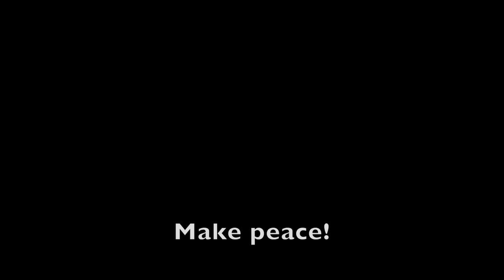Patchwork Choir – Trois Beaux Oiseaux du Paradis by Maurice Ravel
The Patchwork Choir is a virtual choir with members from all over the world.

We are incredibly proud to present our original arrangement of "Trois Beaux Oiseaux du Paradis" by Maurice Ravel, originally written as a work for SATB choir with four soloists. The lyrics tell a story of a young girl who is visited by three beautiful birds of paradise, the first, azure; the second, white; and the final bird, crimson red. The girl sings of her beloved, who has gone to fight in the trenches of World War I. Each bird brings a gift from her love: a rare glimpse of beauty, a snow white kiss upon her brow, and finally, a crimson heart. Upon realizing her beloved has died, the girl requests the final bird to take her heart as well, which has frozen with despair.
Nearly a hundred years removed from the subject matter, the narrative paints a stark picture of the affect war has on those it leaves behind. In this choir, our wish is to inspire peace and unity through music across the globe. Please join us in our solemn remembrance of the War to End All Wars, although it has not turned out to be so. To remember it as such is somber, but we are more determined than ever to spread our message of peace. Please enjoy!
Trois Beaux Oiseaux du Paradis by Maurice Ravel, first published in 1916
Arrangement for female choir by Katie Cingel
Sung by the Patchwork Choir
Soloists: Katie Cingel (girl), Carissa Weaver, Allison Kavanaugh, Adam Kirchner (birds)